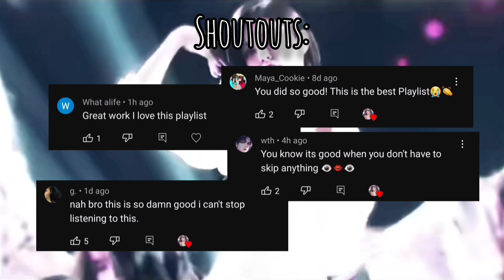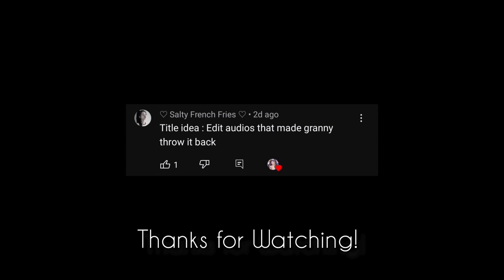Edit Audios that made granny throw it back 👵🧎🏽‍♀️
^ I didn't make the edit audios, credits down below!
^ Thank you for the support, enjoy!
///TIMESTAMPS!!!///

0:00 (Thank you for the love !)

{TWICE - JIHYO}
0:18 Hill x Creepin x The Color Violet // @SoftEditz-
1:00 Kurxxed Emeraldz // @Treales
1:32 Need // @dyedits.
2:05 Low // @Saimslist
2:43 Under the Influence // @quitezyaudios
3:15 Black Beatles // @filmjeon

{IVE - GAEUL}
3:36 No Guidance // @showyy06
4:11 Come Get Her // @itsshadowedits
4:42 Sure Thing // @sykeaudios
5:31 Big Bank x Promiscuous // @bladyaudios9826
5:53 Hot Wings // @ai.m1ko141
6:17 Sky // @YuNGFrizEdits

{ITZY - YUNA}
6:41 Bring it back x Body // @quitezyaudios
7:10 Werkkk // @snarlsun
7:31 Heartless // @sykeaudios
8:08 Tia Tamera (instru) // @nxphilimaudios
8:43 Kawaii // @darlixg_editz
9:25 Masquerade // @HanEditx

{TWICE - TZUYU}
10:01 Cash Sh*t // @Deku_o_FOFO
10:22 No Flex Zone // @magentaudios
10:47 Swang // @filmjeon
11:14 Les // @magentaudios
11:39 Goldink // @ezbww
12:20 Step on up x Gimme More // @SoftEditz-

{TWICE - JEONGYEON}
13:03 Have Mercy // @sykeaudios
13:32 She Knows // @justxmilyAudioEditz
14:06 Vengeance // @nxphilimaudios
14:34 Backstabber // @SoftEditz-
15:13 Under the Influence // @quitezyaudios

15:47 S,M,F Die // @showyy06
16:24 So High // @Treales
17:11 I'm Yours // @sykeaudios
17:48 Lost in the Fire // @sykeaudios
18:24 Often // @YuNGFrizEdits
19:04 Barbie Tingz // @dawnaudios
19:29 Wannabe // @itsshadowedits

{NEW JEANS - HAERIN}
20:05 Love Me Harder // @remyhvdley
20:30 Killbill // @SoftEditz-
21:04 I'll do it // @Alxnvs
21:29 Highschool // @YuNGFrizEdits
22:02 Boy's a Liar // @dyedits.

OUTRO & INTRO CR:
@kurizeo_old on Instagram
@in7ou on Instagram